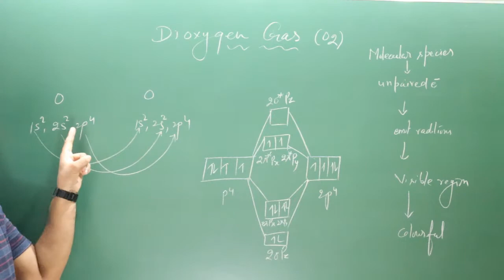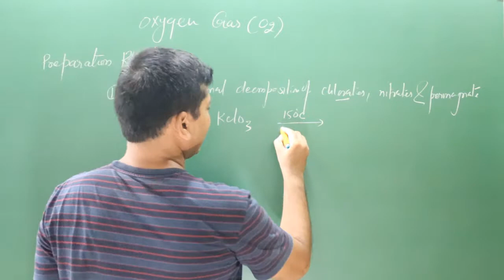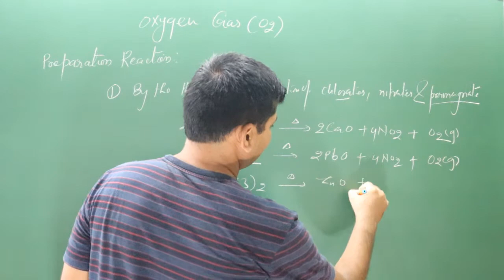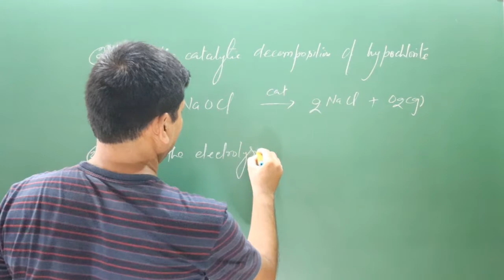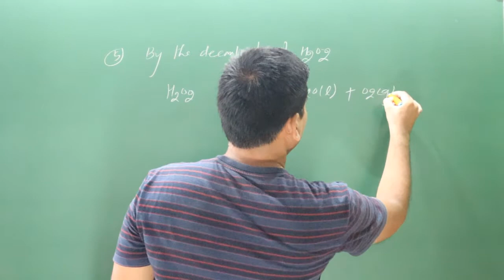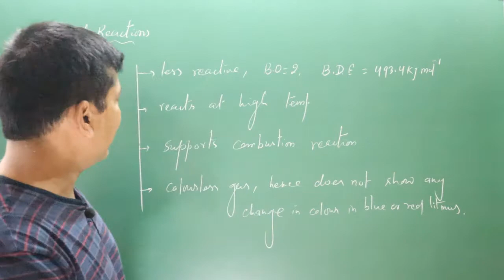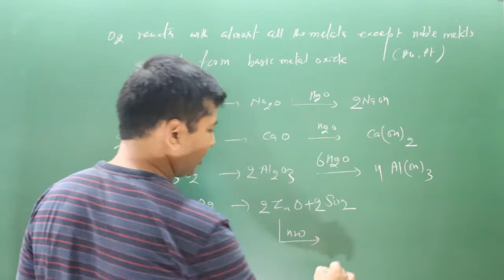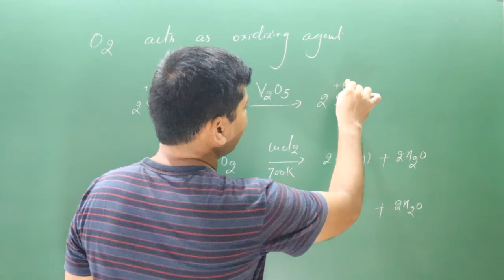Dioxygen Gas | O2 | Oxygen Family | P block | Group 16 | Class 12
NCERT # chemistry # Inorganic chemistry # P block elements # P block elements class 12 # Nitrogen family

The video explains about the dioxygen gas, O2, group 16 elements, nitrogen family.

# Inorganic chemistry # Inorganic crash course # Inorganic chemistry kota factory # Inorganic chemistry class 11 # Inorganic chemistry class 12 # P block elements class 12 # P block elements class 11 # P block elements
P block one shot jee # P block one shot #  Nitrogen family class 12
 # nitrogen family # group 16 elements # dioxygen gas # O2 gas